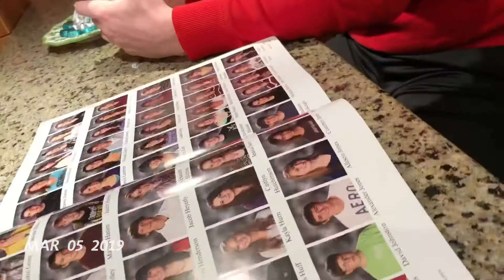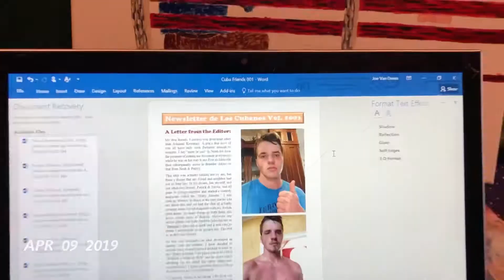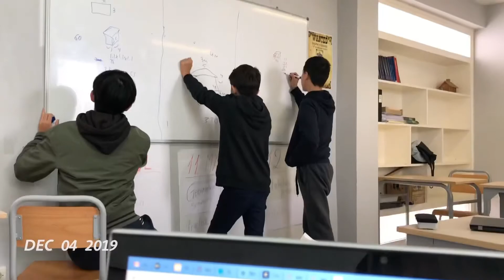2019 Entire Year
Beginning with marathon training, painting, traveling sales, and living at home and ending with a trip to the British Virgin Islands, 2019 was an eventful year. After my sales job ended, I ran the Nashville marathon then walked the El Camino de Santiago from St-Jean-Pied-de-Port in France to Finisterre on the Spanish coast. My friend, Christian, joined me for part of the walk and to continue to travel through parts of Eastern Europe before I visited friends & a “special friend” in Istanbul. My summer ended with a backpacking trip in Olympic National park and time at home before moving to Casablanca to begin work at the American school. The fall was an adjustment to Morocco with frequent getaways with coworkers around the country. Friends from home came for thanksgiving to explore. Rounding out the year, I went back to Istanbul to see the special friend before a few days at home then the trip to British Virgin Islands.
Very thankful for my sales job and living with parents allowing me to save for my adventures and to CAS for hiring me and allowing a great adventure to begin. Great friends met in many places. Looking forward to more in 2020.